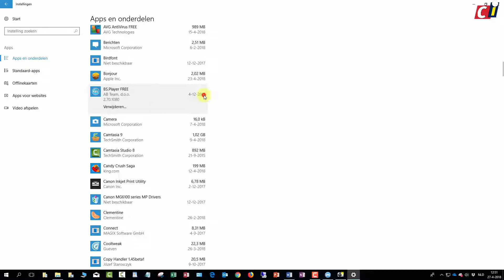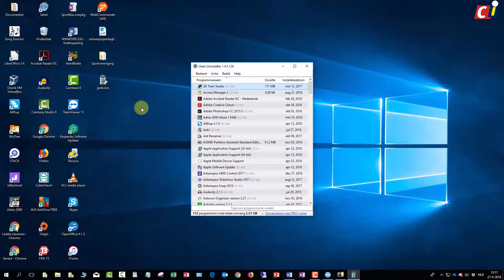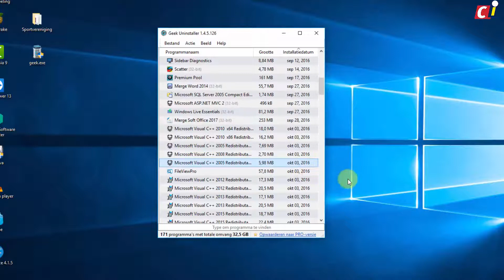Geek Uninstaller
Zo af en toe opruimen kan geen kwaad. Dat geldt ook voor je pc. In de loop der tijd heb je heel wat programma’s geïnstalleerd. Een deel daarvan gebruik je allang niet meer, of zelfs helemaal nooit. Verwijderen doe je eenvoudig in Windows 10, maar als het programma zich niet zomaar laat verwijderen, probeer dan eens Geek Uninstaller.